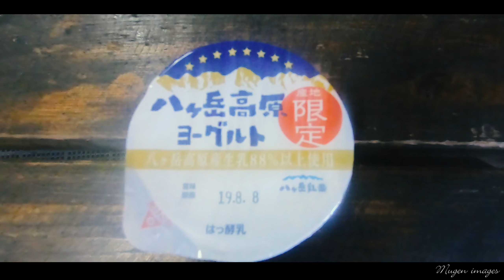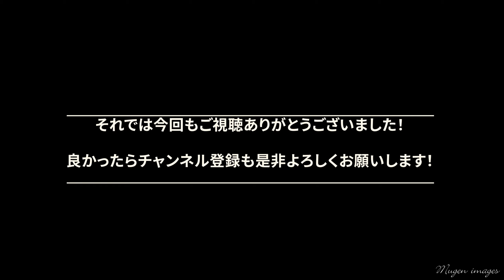八ヶ岳 ｜ 15万円の ドローン 墜落 !!機体捜索へ……果たして回収は： 3/3 ドローン DJI mavic2 zoom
八ヶ岳登山の1日目の夕方にドローンを飛ばして撮影していたところ、山の斜面に墜落させてしまいました。

GPSの信号からは一般登山道ではない摩利支天沢の先に墜落した模様。
果たして機体を回収することはできるのでしょうか…

【Gear】
撮影機材
● 撮影機材 アクションカメラ
Gopro HERO7 ：

● 撮影機材 ミラーレスカメラ
Sony α6400 ：

SIGMA 16mm F1.4 DC DN ：
SIGMA 30mm F1.4 DC DN ：
SONY E 50mm F1.8 OSS APS-C ：

DJI Mavic 2 Zoom ：

● おすすめ編集ソフト
　　Adobe premiere pro 2019
Adobe Creative Cloud コンプリート ：

テント
NatureHike1人用ワンタッチテント ：

☆HP
　（テーマ別の写真ギャラリーも充実しています）